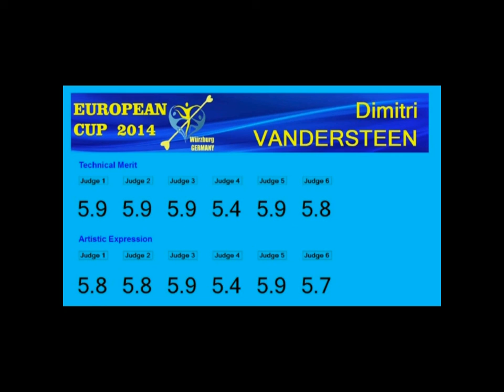EC 2014 - Wurzburg - Senior Men - Dimitri VANDERSTEEN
Coupe d'Europe de Twirling Bâton 2014
Wurzburg (Allemagne)
Catégorie Senior Men
Dimitri VANDERSTEEN